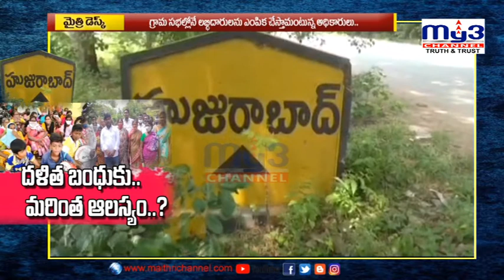దళిత బంధు లబ్ధిదారుల ఎంపిక.. గ్రామ సభలోనే..|| MY3 NEWS 14-08-2021